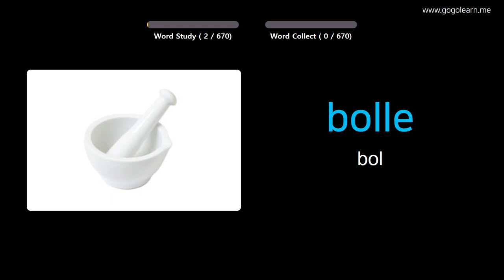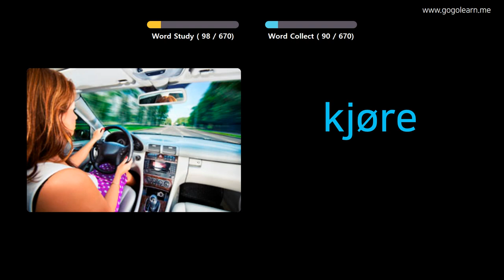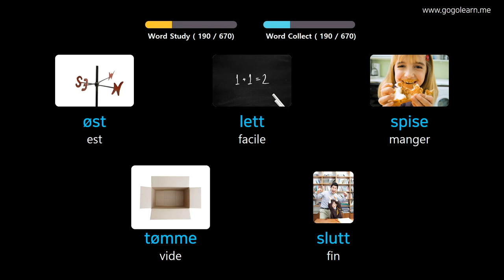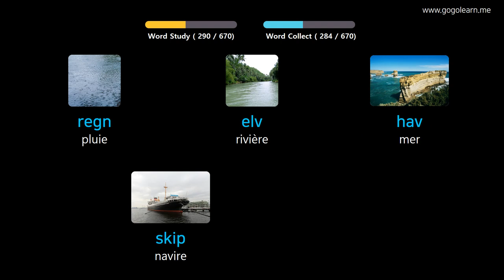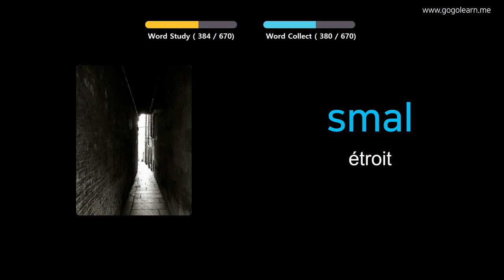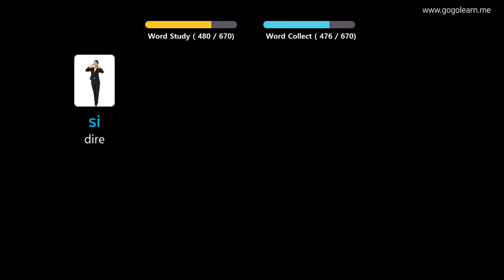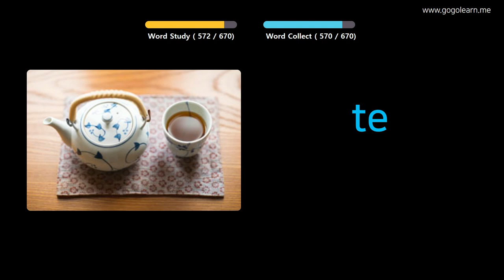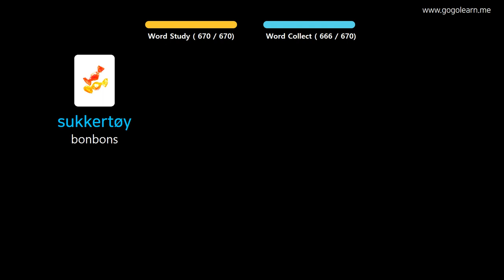Apprendre Le Norvégien À Travers Des Images |Vocabulaire Norvégien Des Gamins | Golearn